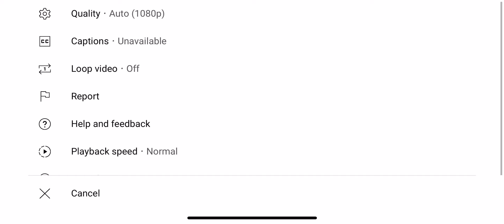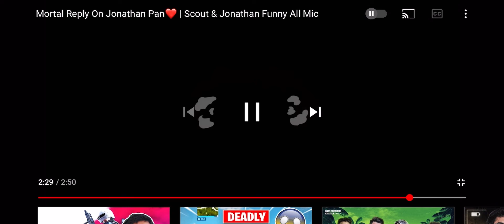MORTAL REPLY ON JONATHAN PAN HIM | BGMI SCRIMS